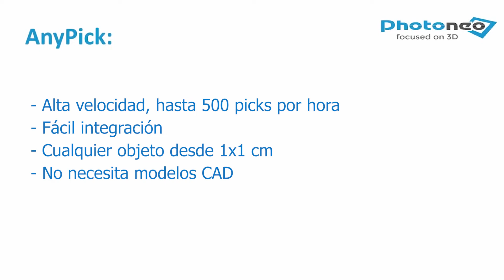AnyPick. We can pick anything!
AnyPick es la solución de picking para objetos colocados de forma aleatoria que varían en forma y/o tamaño. Es ideal para almacenes, e-commerce, intralogística, alimentación, cosmética y en general, cualquier sector en el que se deban manipular piezas o artículos que varíen en forma y tamaño.